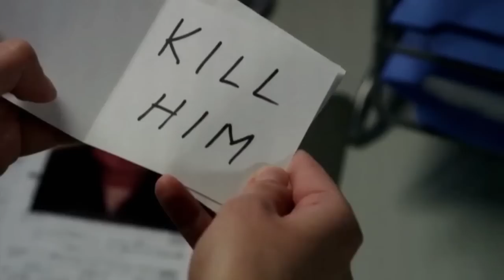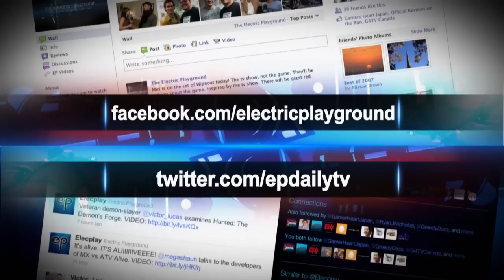EP Daily - Full Show - September 17, 2012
Here's an awesome episode from 2012, with tons of cool info and interviews with people like Jake Gyllenhaal, Karl Urban, Borderlands 2 producer, Matt Charles, Michael Biehn and a review of Transformers: Fall of Cybertron. Enjoy!